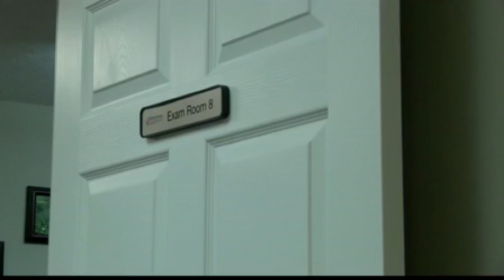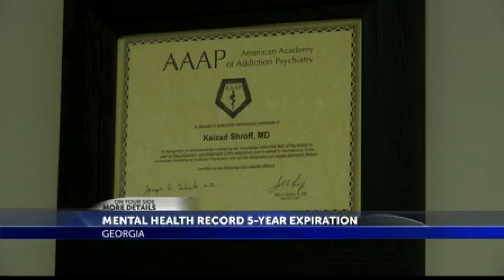WRBL 2016 Georgia AP Award Entry Best Investigative Reporting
Division 2
WRBL-TV, Columbus, GA
Best Investigative Reporting
"Mental Health Records Expire After 5 Years"
July 30, 2015
Reporter: Cassandra Webb